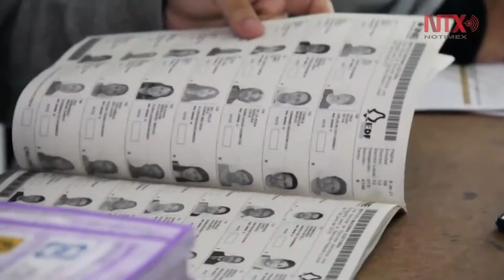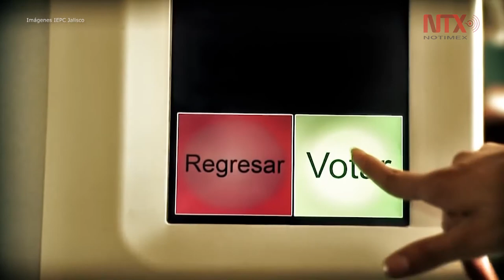Voto electrónico, una opción económica y eficaz para Procesos Electorales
Utilizado anteriormente en elecciones locales de Coahuila, Jalisco y la Ciudad de México, el también llamado e-voting comprobó entre otras cuestiones, que facilita la votación, agiliza el cómputo y la publicación de resultados